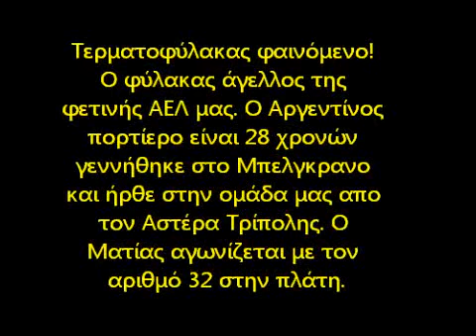Matias Degra Best Of 2011-2012 AEL Limassol